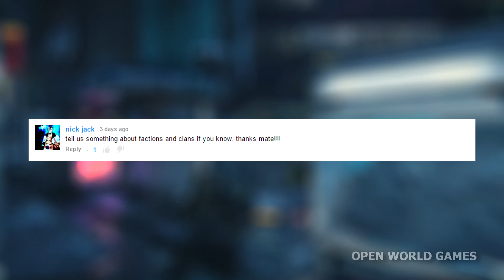The Division News: User-Created Content, MODS? Cinematic Music! Q&A: Clans (Division Coop Gameplay)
NEW! Tom Clancy's The Division News: User-Created Content, PC MODS & cinematic music trailer talk! Q&A: Clans (Division Coop Gameplay on PS4, Xbox One and PC).

VIDEO GUIDE:
0:35 PS1 Gameplay of The Division
0:43 Let's do this!  Podcast recap about a solid Fall 2015 release date, music, sound design and more!
7:14 User-created content and MODDING in The Division? Community test environment? Original article
9:42 TOP COMMENTS!  Will we see a downgrade?
11:33 Clans and factions: Tell us something new!
12:52 Thank you all so much for watching!  Subscribe Here On YouTube For Daily Videos: